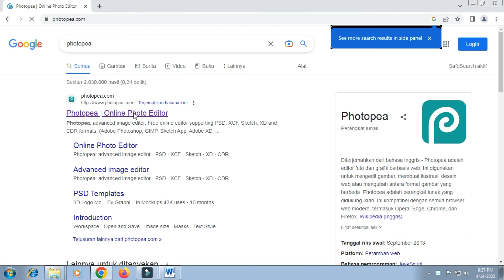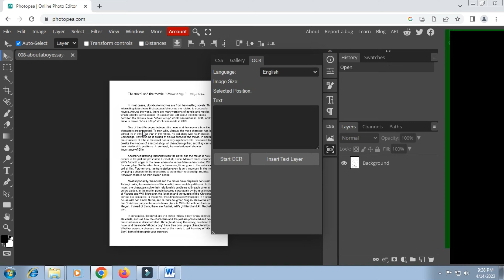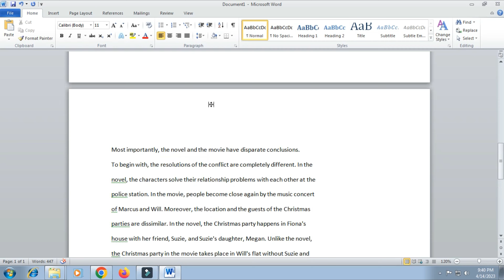How to Convert Image to Word Document II Photopea Tutorial